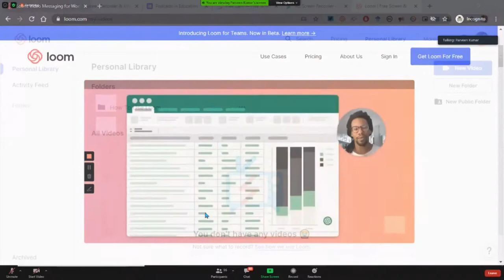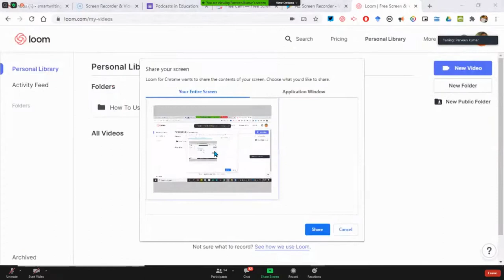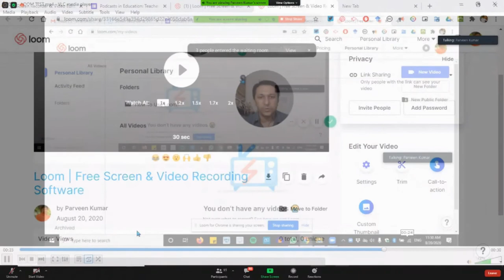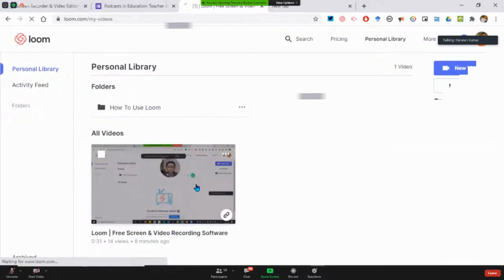How to Use LOOM Screen Recorder for Online Teaching and Sharing (Hindi)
With Loom, you can capture your screen, voice, and face and instantly share your video in less time than it would take to type an email.
Loom.com claims - Loom is the best screen recorder for Chrome, Mac, Windows, and iOS. It’s quick to install, easy to use, and free.
And We won't Deny them this thing.
The interface as well as the Cloud Storage features are really useful.